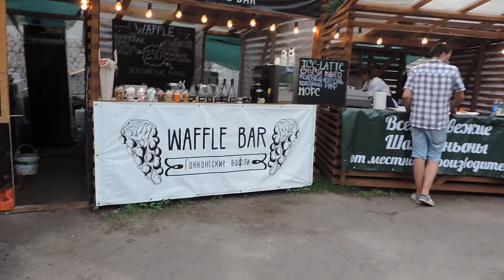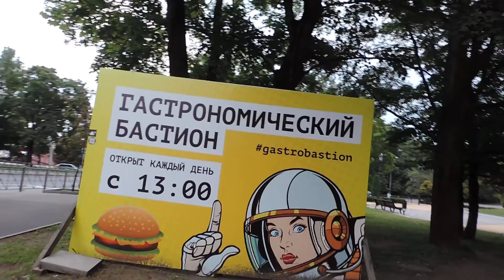Калининград Зона кафе и отдыха «Гастрономический бастион» – 4 августа 2018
Домашнее видео – Калининград Зона кафе и отдыха «Гастрономический бастион» – 4 августа 2018 – суббота - Playlist КАЛИНИНГРАД – ИЮЛЬ-АВГУСТ 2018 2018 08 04 sat 0029